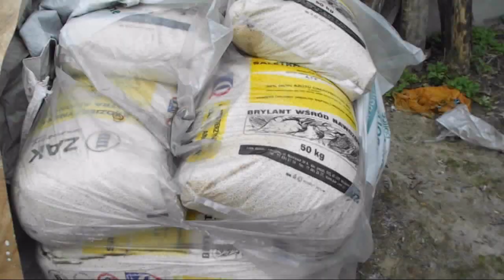Siew Nawozu 2013 na Borszewicach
to co w filmie :)